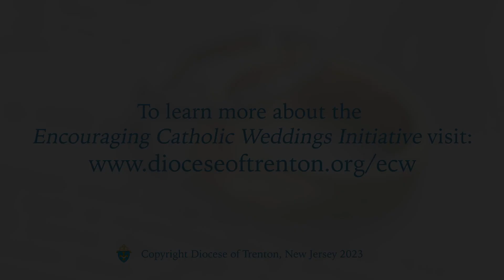Encouraging Catholic Weddings Ep 17 - Remarriage with Kids w/ Michelle and Benito Santoro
With all the choices for marriage and wedding planning, even for Catholics, why get married in the Catholic Church? This video series explores the uniqueness of Catholic marriage from a variety of perspectives – a newlywed couple, pastors and priests, experienced married couples and even the Bishop! Find out what’s so special about Catholic marriage – the best that you can get!

In this episode, Michelle and Benito discuss the realities of remarriage and a blended family, the gift of Benito’s two sons, and the love that triumphs over all.